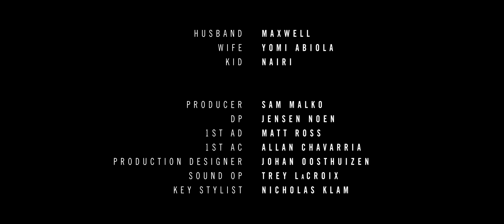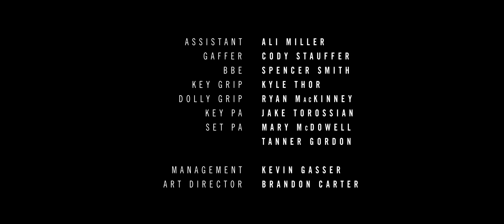Maxwell - The Glass House (We Never Saw It Coming) (Official Video)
Official music video for ”The Glass House (We Never Saw It Coming)” by Maxwell

Lyrics:
I am here, falling in circles far
Sorrowfully I fall
We never knew at all
We never saw it coming
Like a truck that's passing
A gun that's blasting
I feel the lashing